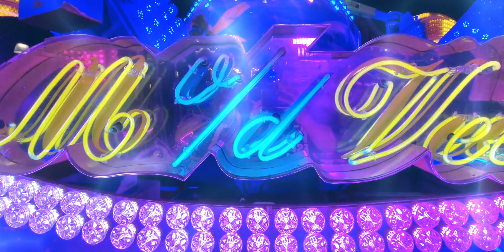Power Wave - M v/d Veen Oldenzaal 2023